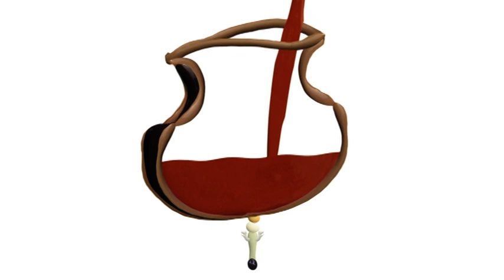Musical Instruments Sounds for Kids – DOUBLE BASS | MusicMakers Episode 10 - From Baby Teacher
Watch new episodes of MusicMakers from Baby Teacher and learn different types of musical instruments with their unique sounds.